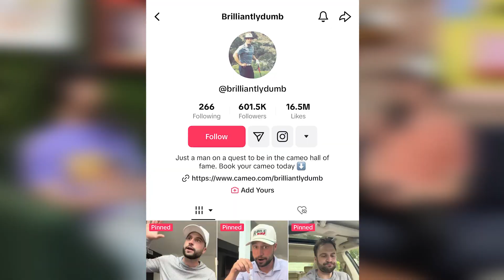Building a Personal Brand Gives You CRAZY Leverage in Contract Negotiations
0:00 - it's rude to skip intros
1:05 - Jacks favorite creator: ToeKnee Corrado. Handling cancer and shedding a positive and educational light in new content variation. 100% authentic, inspirational, and he's gonna win this fuggin battle.
10:11 - Deion Sanders: How he is shaking up content creation, the sunglasses brand, and being in the media at all times. Living your life as an ad/character (not yourself) is hard to keep up, i.e. Jake from State Farm
18:56 - Pat McAfee's move to ESPN - watching him on the ESPN channel has been rough to actually tune in live. Cursing has become an issue. Does he need to become a suit?
23:34 - Career Trajectory at BDGE/Masterclass in content creation career development/compensation + negotiation strategies. Building a personal brand. Having leverage over your boss. Your worth to the company. Crash course on negotiating at a content company
30:13 - Roman Empire Trend and how much should creators lean into trends for growth?
34:31 - BDGE + Snapback Joint office space (your editor is technically a licensed realtor on the side if youre looking to move hq to connecticut). Commercial real estate and navigating that world as a creator. Snapback agency on the rise. How to look into office space and what fits you best. Being a ruthless leader. A discussion about office requirements